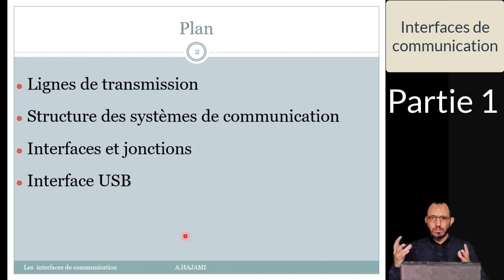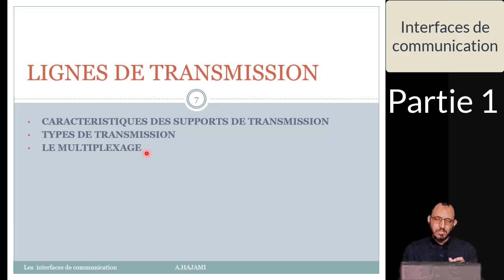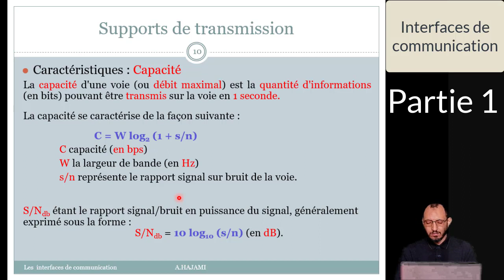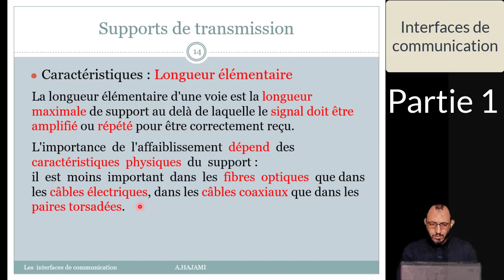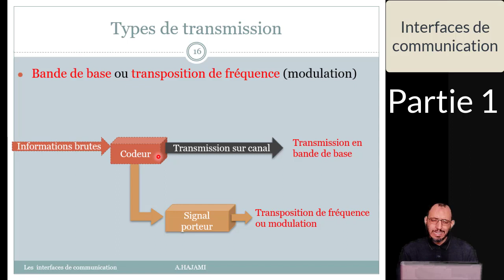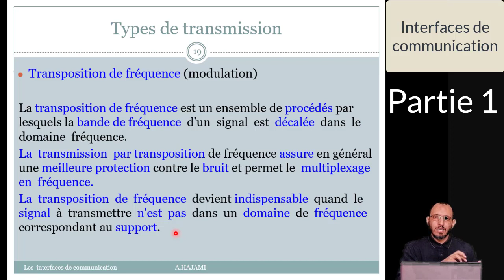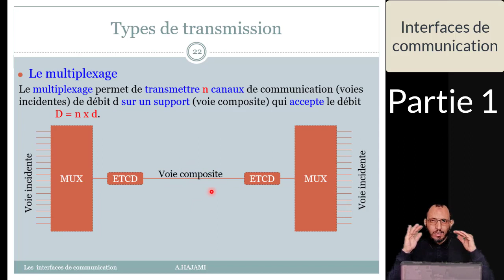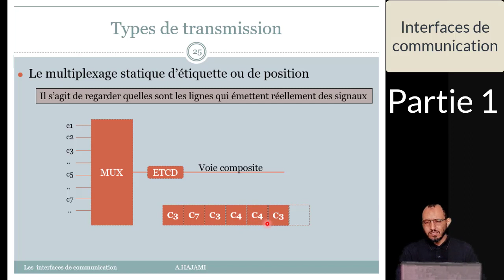Interfaces de communication- Lignes de transmission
Mes cours en systèmes, réseaux et Télécoms, disponibles à tous.